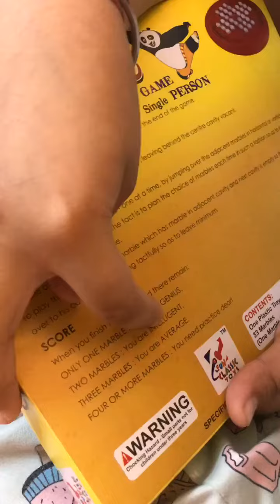Super easy step by step guide to solve Brainvita game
Brainvita